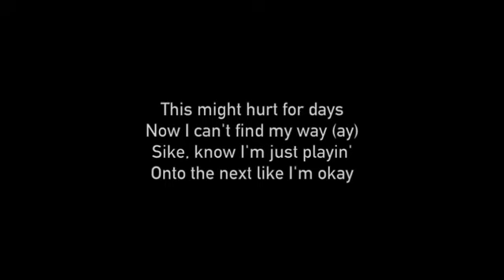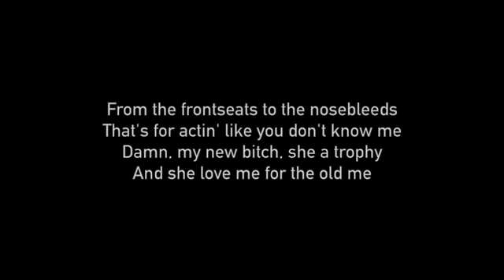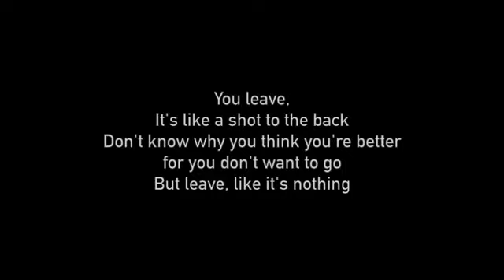Young Thug feat 6LACK Climax LYRICSConverterino online